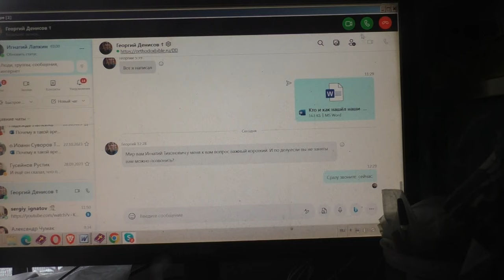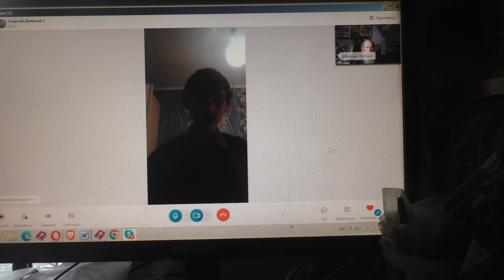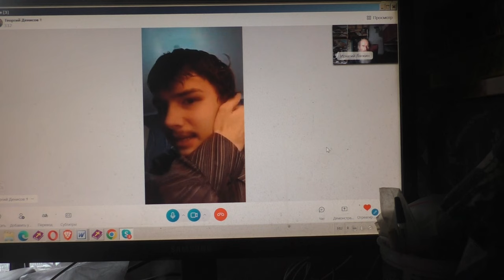Обратить ко Христу превыше любви к родителям. 06 11. 2023